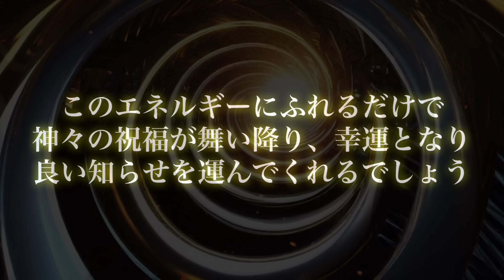⚠️再生しないと正しく効果が発揮されません⚠️特別に願いを叶えて救済する人にだけ表示されています✨この救済から急発展して億万長者になる人が出てきます✨